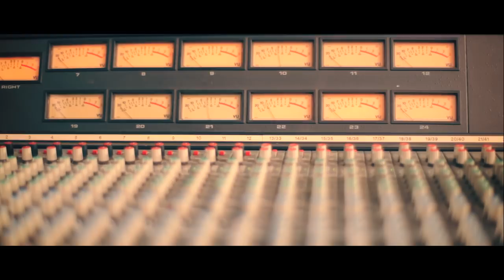Firetiger Feat. Sabrina, Biti & Amrita - Veh Vanjaria (Official Video)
Management and Bookings - info@karmanentertainment
Sony/ATV/Karman Entertainment.